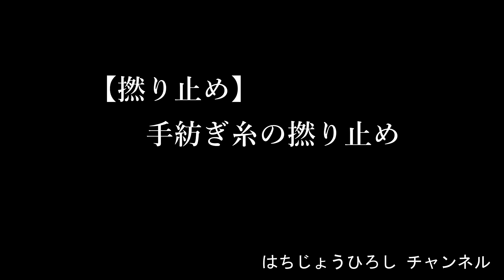【手紡ぎ糸の撚り止め】編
「はちじょうひろしチャンネル」へようこそ

休みの日は家事の合間を縫ってものづくりを楽しんでいます
機織りを取り上げることが多いのですが、これからも色んなことにチャンレンジしたいと思っています
今回は 手紡ぎ糸の撚り止めの紹介です

　　　　　　　　　　　　　　　　　　　　　　　　　　はち